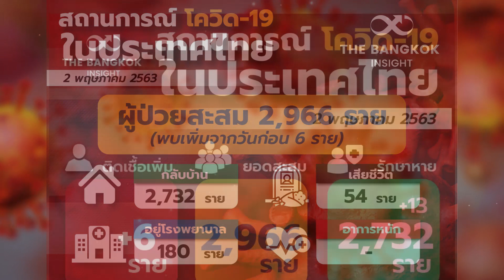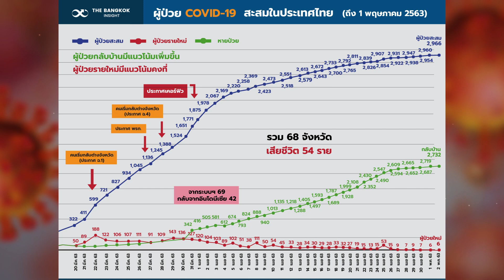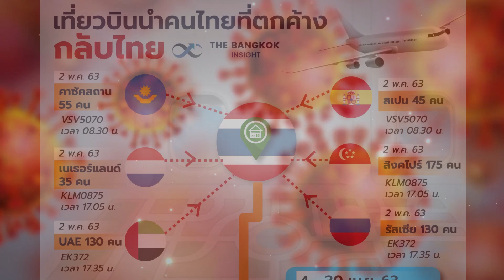สรุปสถานการณ์ 'ไวรัสโควิด-19' วันที่ 2 พฤษภาคม 2563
ทั่วโลก
สถานการณ์แพร่ระบาดของไวรัสโควิด-19
นับถึงเวลา 11.00 น. วันนี้ (2 พ.ค.)

- ยอดสะสมผู้ติดเชื้ออยู่ที่ 3,401,002 คน
- รักษาตัวหายแล้ว 1,081,600 คน
- ยอดสะสมผู้เสียชีวิตที่ 239,602 ราย

นพ.ทวีศิลป์ วิษณุโยธิน โฆษกศูนย์บริหาร
สถานการณ์โควิด-19 (ศบค.)
รายงานสถานการณ์โควิด-19 ว่า

- พบผู้ติดเชื้อรายใหม่ 6 ราย
- รวมผู้ติดเชื้อสะสม 2,966 ราย
  สำหรับผู้ติดเชื้อเฉลี่ยยังเป็นอายุ 39 ปี
  ซึ่งยังเดินทางเข้าและออกจังหวัดต่างๆ
  ขอให้ช่วยกันดูแลด้วย เพราะเป็นกลุ่มเสี่ยง